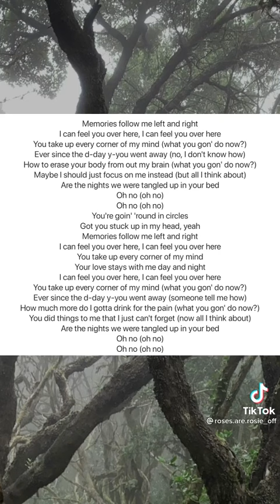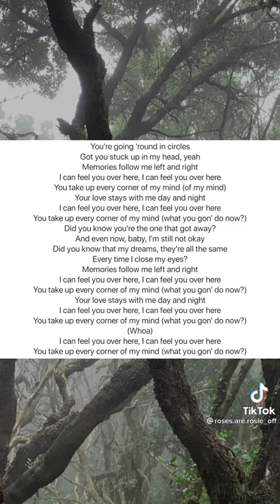Charlie Puth - Left And Right (feat. Jung Kook Of BTS) [Official Video]